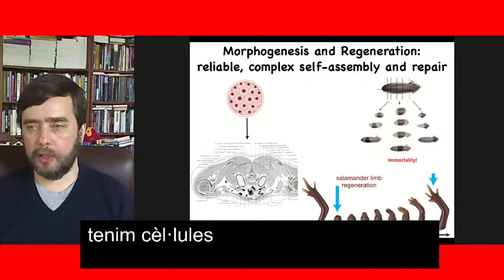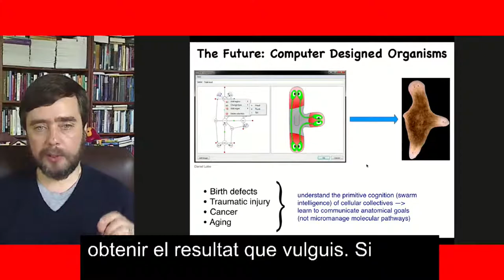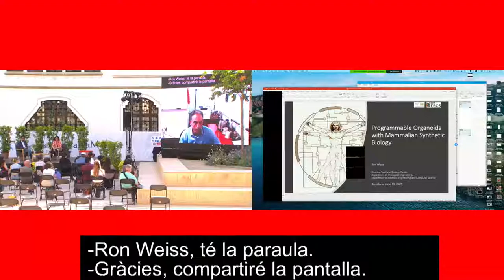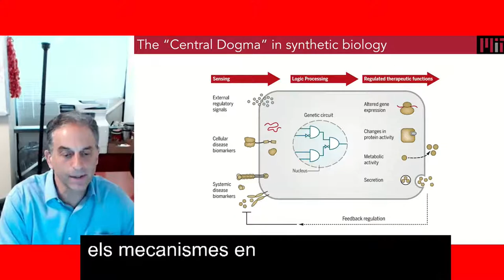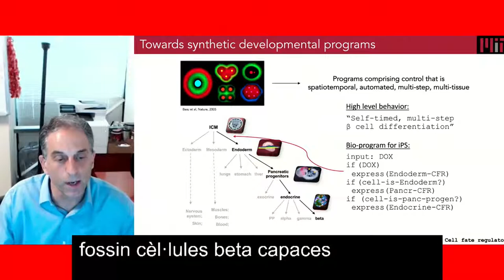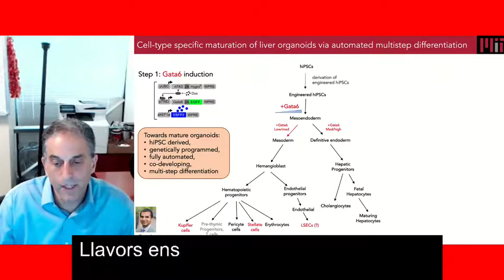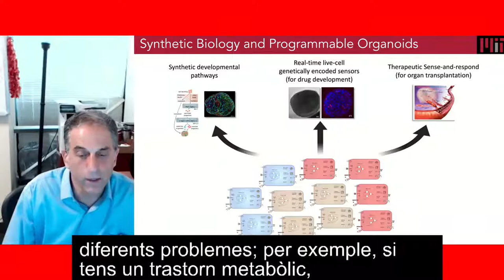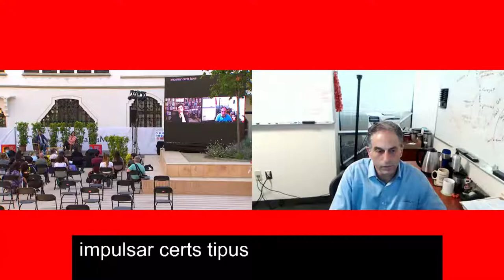Biologia sintètica i enginyeria per generar sistemes vius